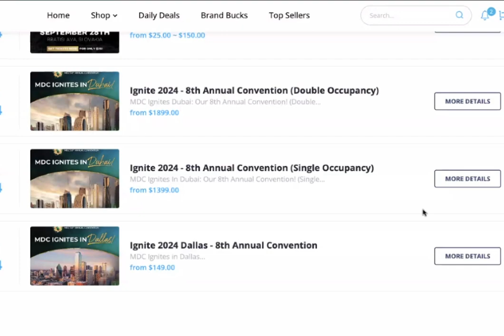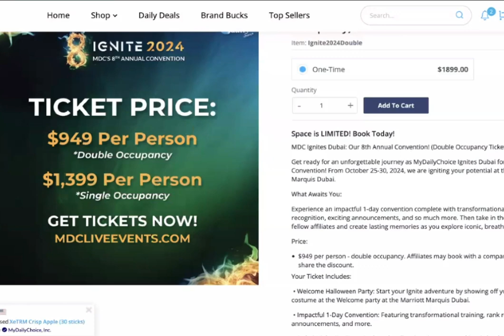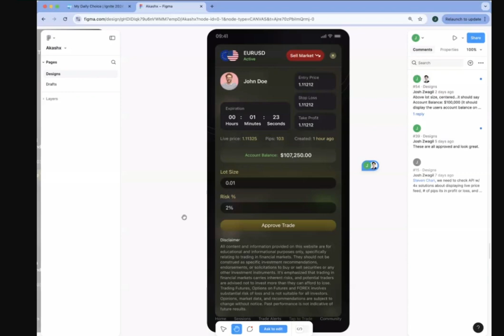Akashx Vision Recap (Replay) - September 3, 2024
** RISK DISCLOSURE **  Investing in stocks involves risks, including the potential loss of principal. Past performance is not indicative of future results. It is important to conduct your own research and consider your financial situation and risk tolerance before making any investment decisions. Consult with a financial advisor if needed.